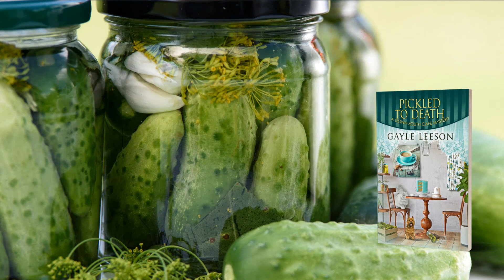Pickled to Death trailer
In this novella, Aunt Bess is accused of murder at the county fair! Can Amy and the rest of the Down South Cafe crew keep their favorite octogenarian out of hot water?